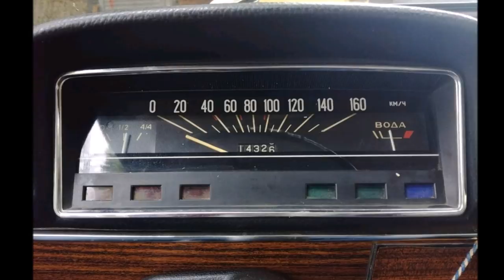Машина почти 40 лет простояла в гараже.ВАЗ 2101, 1978 Пробег: 14000 км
не читать.